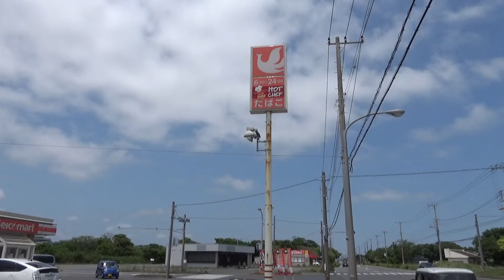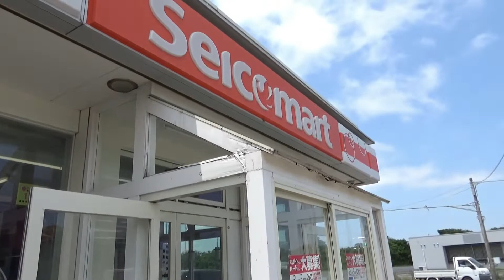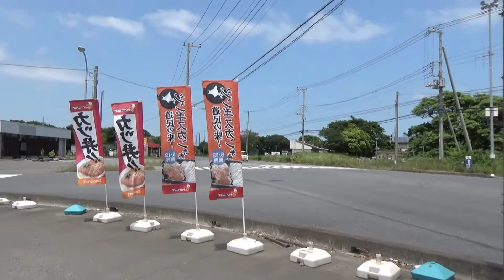関東最東端のセイコーマート鹿嶋平井店 に行ってきたよ ✋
関東最東端の茨城県鹿嶋市にある
セイコーマート鹿嶋平井店
ここは　なんと　ほかの関東セイコーマートにない構造のお店
二重扉があるお店です✋
おそらく　海が近いので　砂の害があるからだと思われます

茨城県鹿嶋市平井1033番2